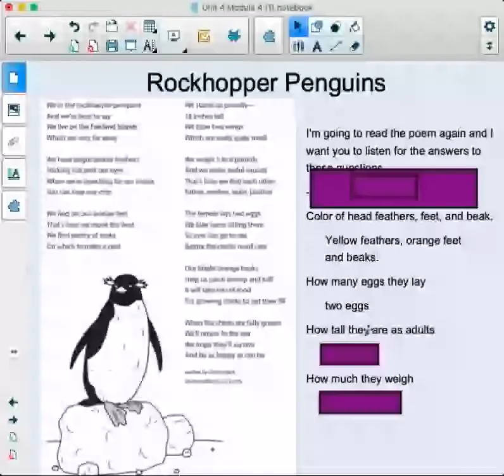Rockhopper Penguins copy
This video was created by Edmond Public Schools for use by Edmond students and families. It is based on or uses components of our purchased curriculum Bridges Math.